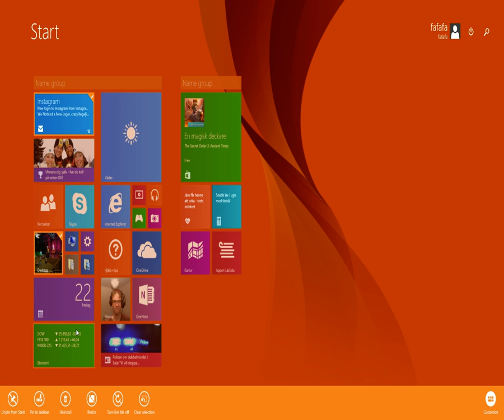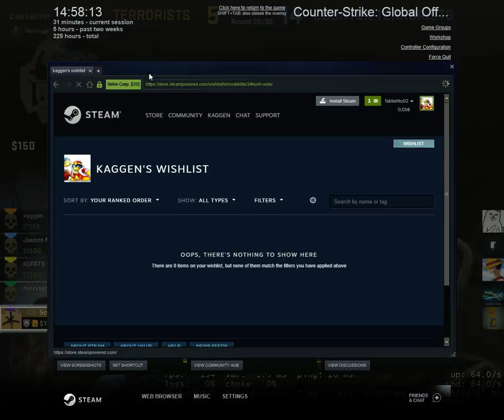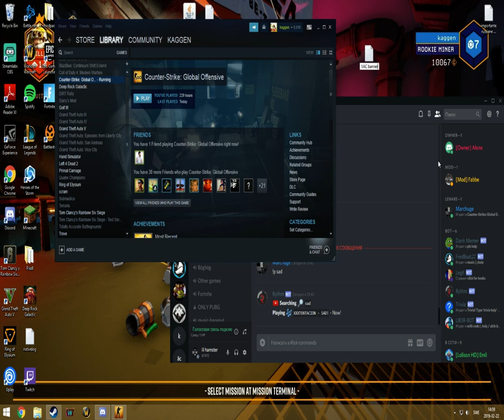valves great vac system!